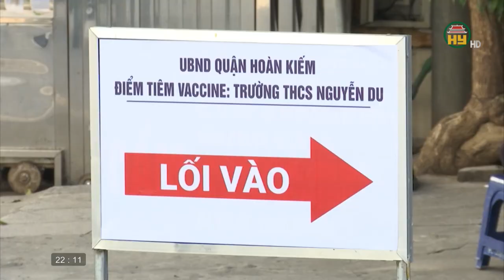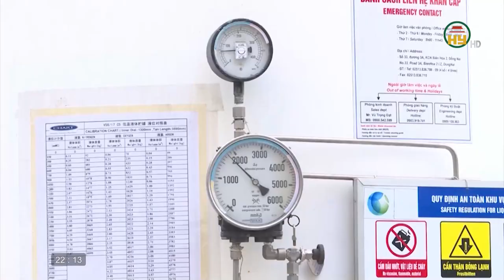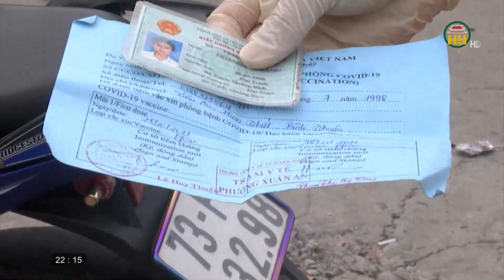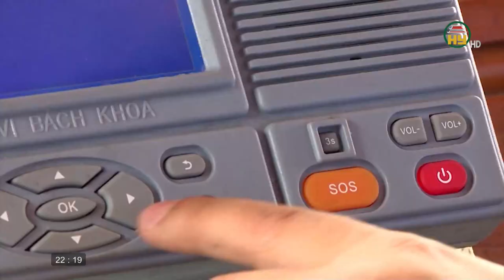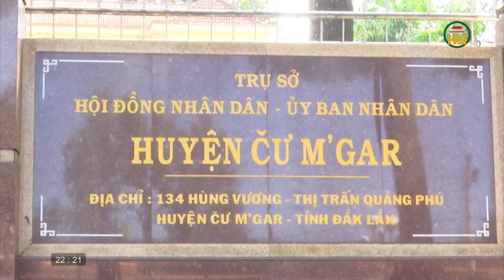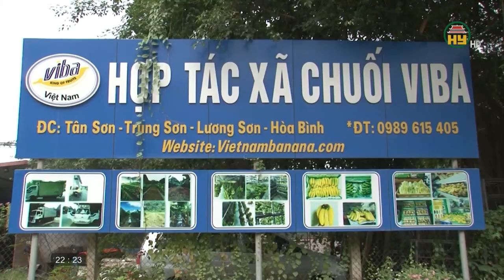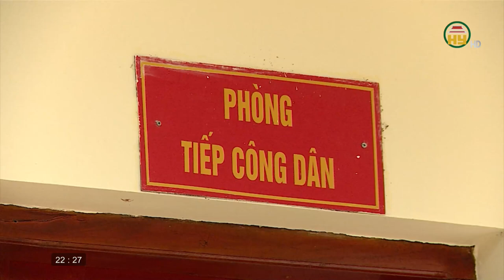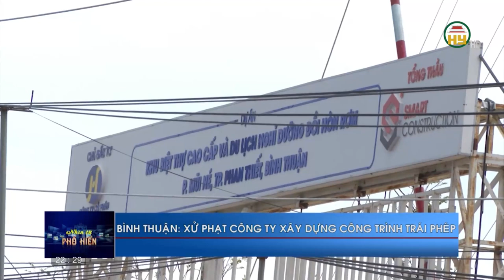Nhìn từ Phố Hiến thứ 6 ngày 10/12/2021